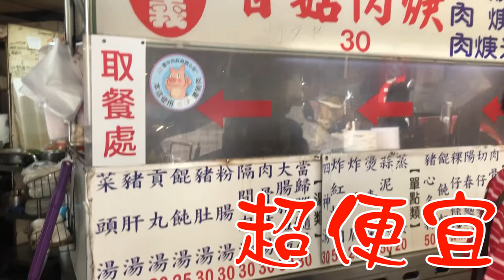【電冰箱美食直播頻道】24小時想吃就來吃-嘉義香菇肉羹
這家位於北區中清路東興市場口的嘉義香菇肉羹，24小時
營業，不管正餐還是消夜點心，隨時想吃都很方便。
價位平實，但冰箱我還有隱藏版最經濟點法，60元讓你有
飯有菜還有湯，然後吃飽飽喔~~

嘉義香菇肉羹 24H
404台中市北區中清路一段(原大雅路)太平路交叉口
營業時間:24H